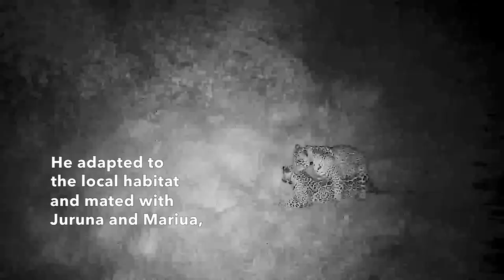Jatobazinho´s Story - Part IV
After being found at the Jatoba School, taken care of at the Mato Grosso do Sul Federal University, and rehabilitated at the Caiman Ecological Refuge led by Onçafari, the wild male jaguar Jatobzinho was ready for a new journey to a distant destination: Argentina.

Jatobazinho joined the Jaguar Reintroduction Center in Iberá Park (Corrientes, Argentina) at the end of 2019. There, he lived in large enclosures and finished training his hunting skills. He mated with Juruna and Mariua, who bore two cubs each. All of them—the two females and their four cubs—already live free in Iberá.

The Brazilian Government and other institutions donated Jatobazinho to Argentina to become the first male reintroduced in Iberá after a 70-year absence of the species in the ecosystem.

Today, the world celebrates International Jaguar Day. In Corrientes, northeastern Argentina, with Jatobazinho ready to be free again, the return of Iberá’s top predator continues.

Video: @matiasrebak